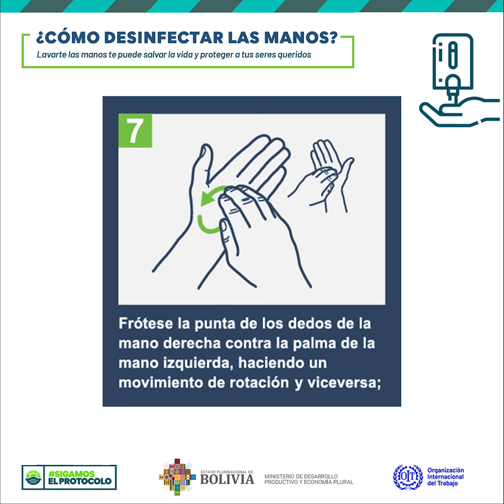Sigamos el protocolo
😷 SigamosElProtocolo | Lavarte las manos puede salvarte la vida y de tu familia.

¿Cómo puedes desinfectarte las manos?